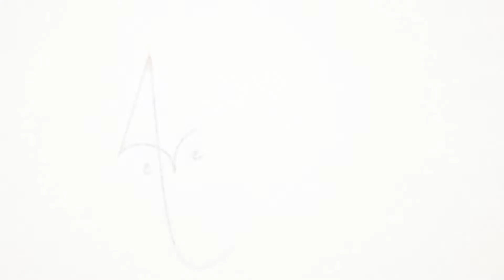SUMEET ANAND - Dhrupad in Raag Yaman (ARTEREE/The Delhi Edition)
THE DELHI EDITION

Sumeet Anand performs Dhrupad in Raag Yaman

Artist:
Sumeet Anand (Vocals & Tanpura)

Dhrupad is the most ancient form of Indian Classical music still in practice. Sumeet belongs to the Darbhanga gharana / tradition of Dhrupad music - which owes its origins to Dharbhanga, a state in Bihar, and dates all the way back to the 18th century. To say the least, conversing with Sumeet about Dhrupad music was educating, while listening to him made putting this web series together worth it. We are glad he agreed to be part of Arteree.

Location: Trippy Tales
Sound Recording & Audio Post-production: Krishna Rao
Photography: Rahul Chatkara
Editing: Charuvi Design Labs